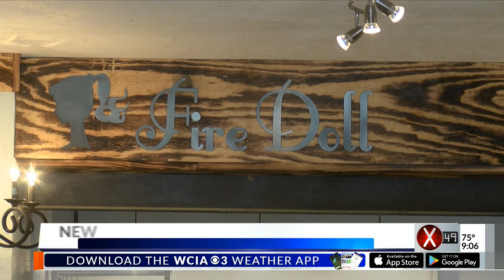Fire Doll Studio